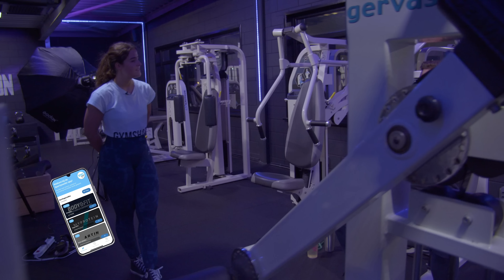Laat Jim Emma zweten? 🥵 | First weights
Vind Jim de WARE tijdens zijn gymdate met Emma?

Download onze app op Apple of Android!